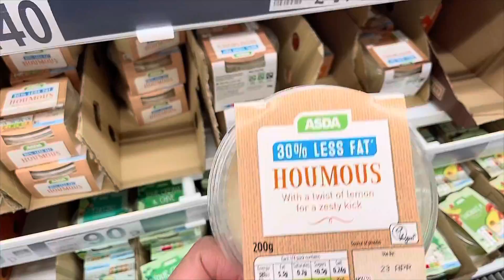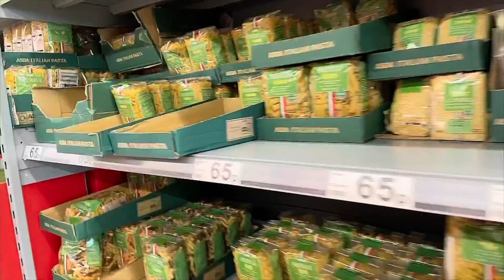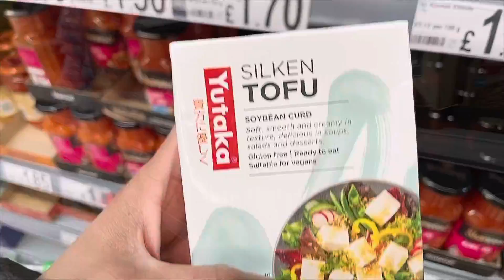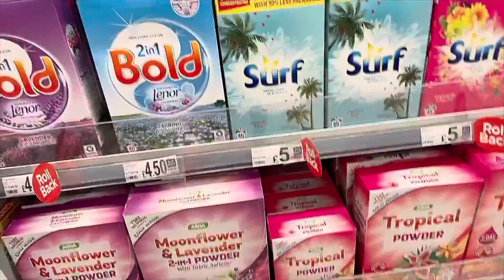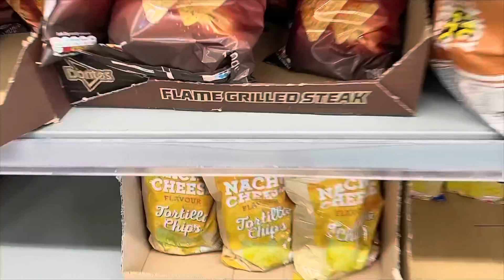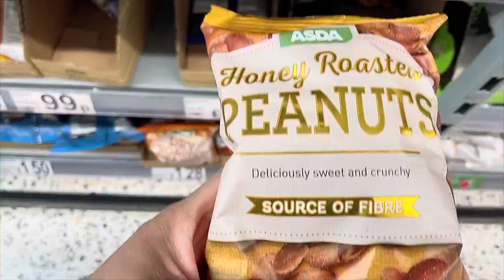Asda food Haul.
One of the big Supermarket in UK.